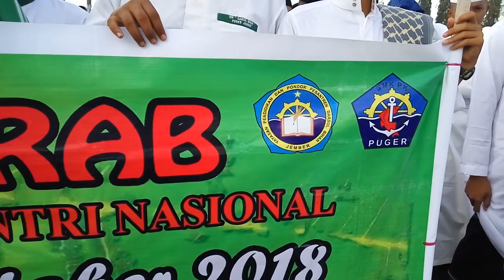Hari Santri Nasional 2018 Taruna Santri SMK Perikanan dan Kelautan Puger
Upacara & Kirap Taruna Santri SMK Perikanan dan Kelautan Puger Hari Santri Nasional 22 Oktober 2018